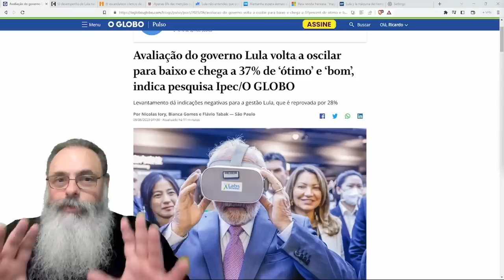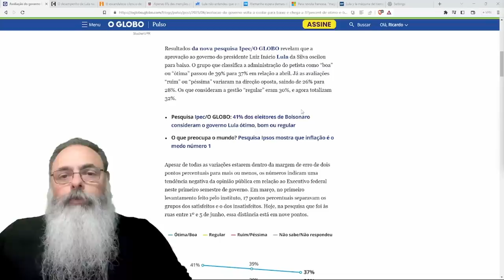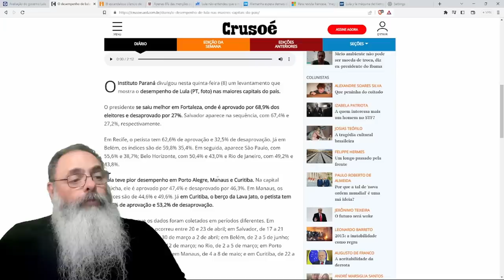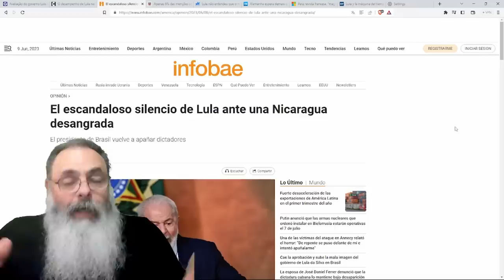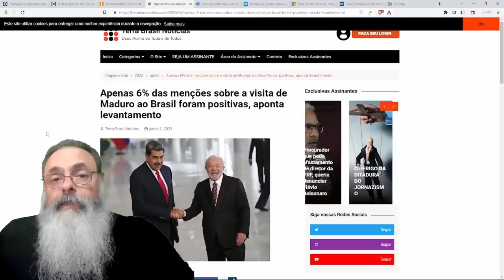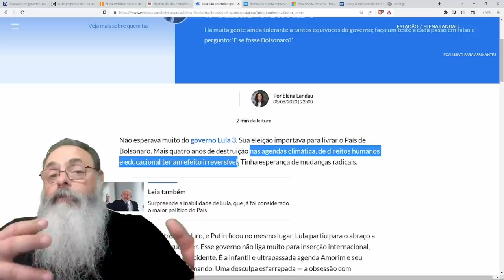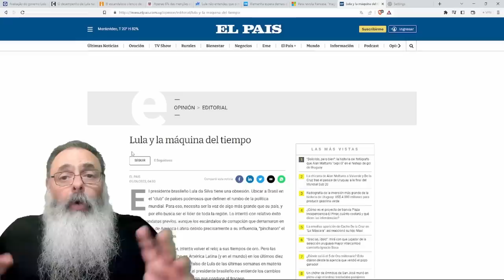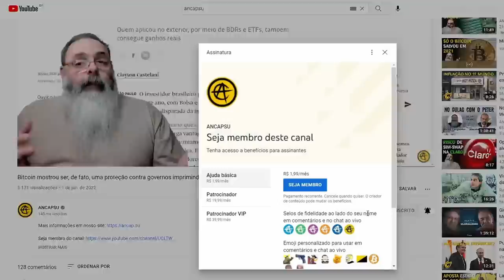PESQUISA MOSTRA molusco CORRUPTO PERDENDO popularidade RAPIDAMENTE, abrindo caminho para IMPEACHMENT